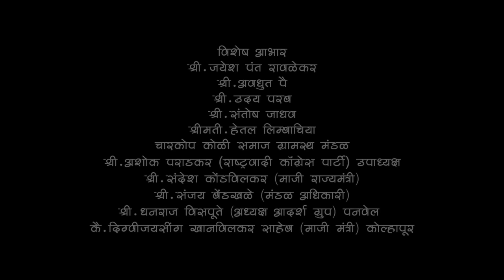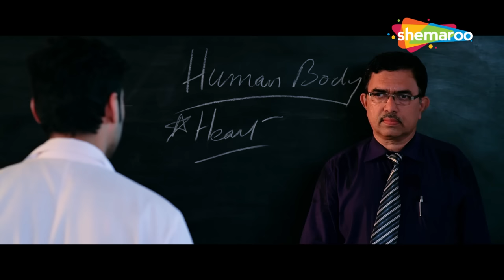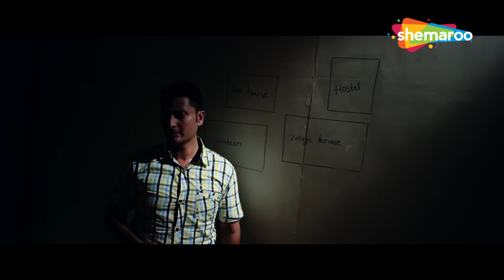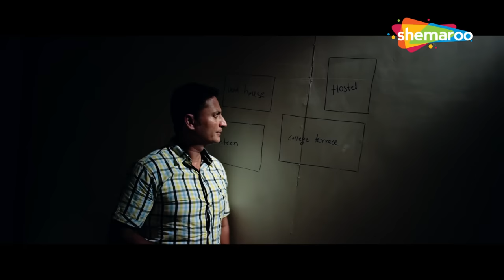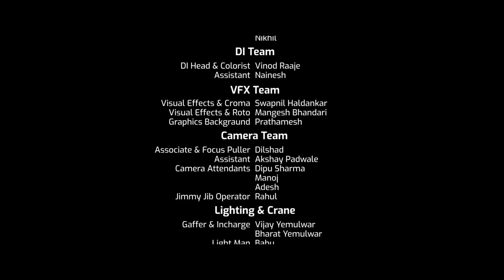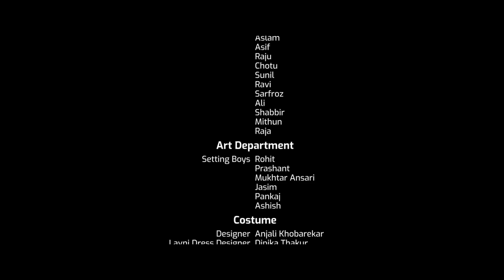Friendship Band - नवीन मराठी थ्रिलर सुपरहिट चित्रपट - Full Movie-Aniruddha, Neha Khan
A naive young medical student Sharvari is given a challenge from her friend circle to go to the morgue and tie the friendship band to dead bodies. However, things go awry when Sharvari is found dead under mysterious circumstances.

एका भोळ्या तरुण वैद्यकीय विद्यार्थिनी शर्वरीला तिच्या मित्र मंडळाकडून शवागारात जाऊन मृतदेहाला फ्रेंडशिप बँड बांधण्याचे आव्हान दिले जाते. तथापि, जेव्हा शर्वरी रहस्यमय परिस्थितीत मृत आढळते तेव्हा गोष्टी गोंधळतात.

Movie - Friendship Band
Cast - Aniruddha Chavhan, Shashaank Darne, Aniket Kelkar, Neha Khan, Shreenesh Shah
Genre - Thriller/Mystery
Director - Sachin Naresh Ghag
Producer - Sachin Naresh Ghag
Writer -  Sachin Ghag
Music Director - Sachin Ghag

Watch Shemaroo MarathiBana On:
- UCN - 270
- HATHWAY - 518
- GTPL - 474
- DEN - 834